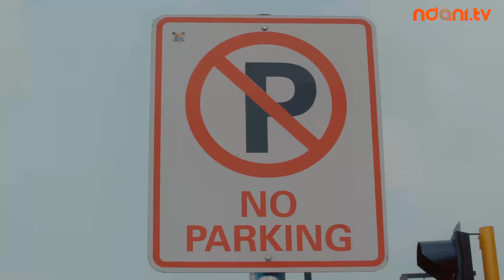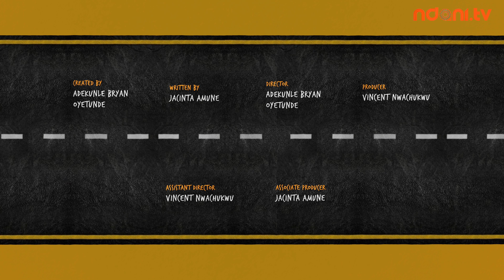Ratings Comedy Series | Ep 7: Lagos Doctor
Take the front seat on FJ's latest ride with a very interesting Lagos Doctor on this episode of Ratings.